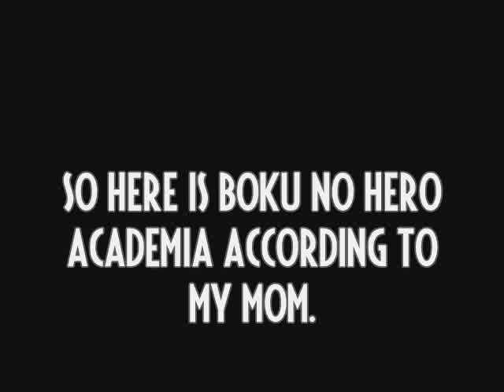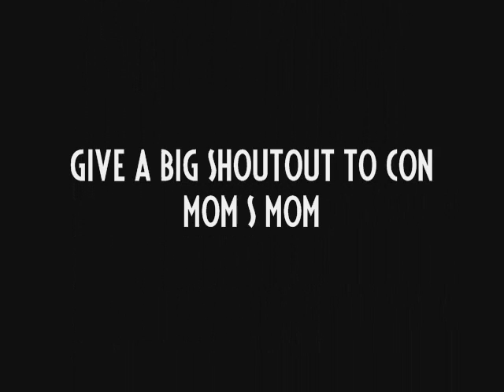Boku no Hero Academia - According to my mom.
Hey Con mom here, i sat my mom down and asked her what she thought everyone in 1A was like, and this was the outcome